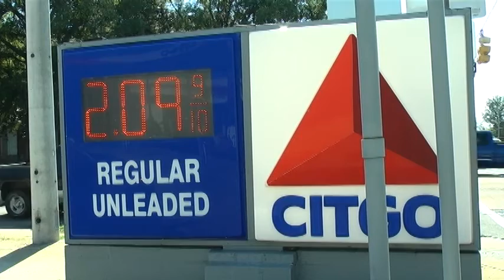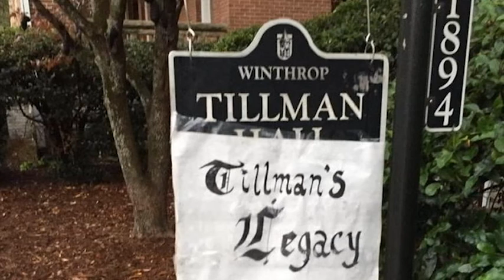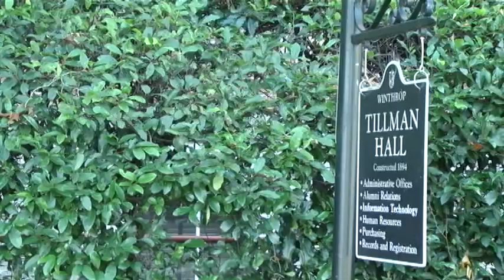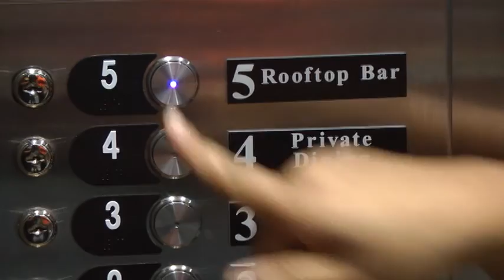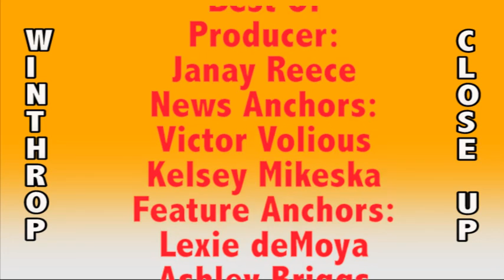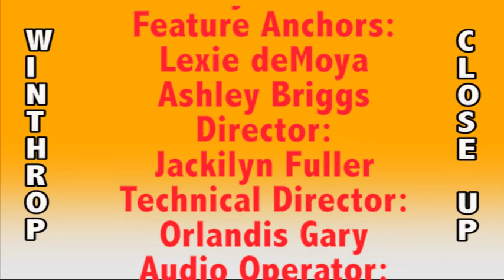Winthrop Close Up Best Of Fall 2016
Winthrop Close Up is a weekly news cast produced by the Advanced Journalism and Advanced Television production Classes at Winthrop University.  This show reflects the top stories of the Fall semester.